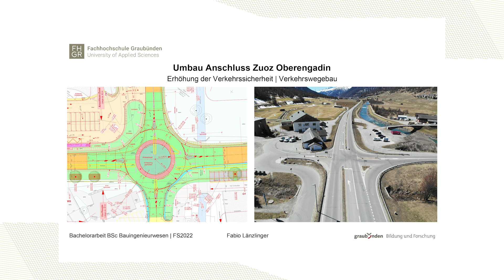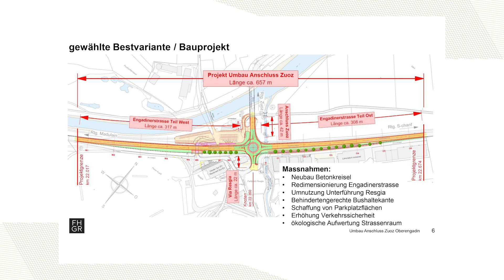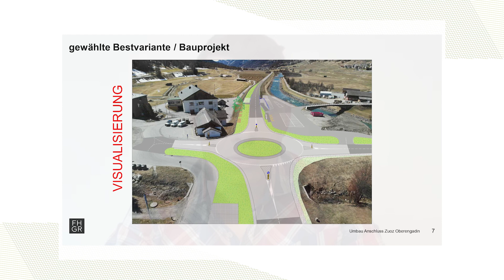Best of Bachelor 2022/2023 | Fabio Länzlinger, FHGR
Umbau Anschluss Zuoz
© Video: Ari Cretton / Tina Cieslik / education.espazium.ch